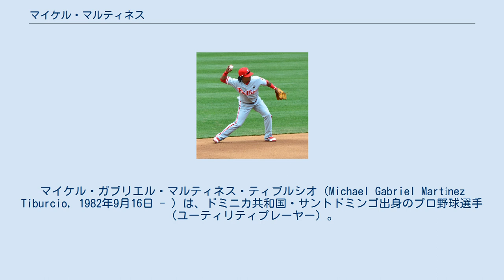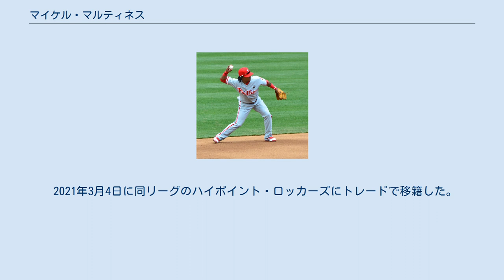マイケル・マルティネス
マイケル・ガブリエル・マルティネス・ティブルシオ（Michael Gabriel Martínez Tiburcio, 1982年9月16日 - ）は、ドミニカ共和国・サントドミンゴ出身のプロ野球選手（ユーティリティプレーヤー）。
右投両打。
独立リーグ・アトランティックリーグのハイポイント・ロッカーズ所属。
 2006年にワシントン・ナショナルズと契約。
この年は傘下のA-級バーモント・レイクモンスターズ、A級サバンナ・サンドナッツ、A+級ポトマック・ナショナルズでプレーし、3球団合計で82試合に出場して打率.264・1本塁打・25打点・11盗塁の成績を残した。
 2007年はA級ヘイガーズタウン・サンズでプレーし、116試合に出場して打率.250・32打点・13盗塁の成績を残した。
 2008年はA+級ポトマックでプレーし、104試合に出場して打率.266・3本塁打・58打点・25盗塁の成績を残した。
 2009年はA+級ポトマックとAA級ハリスバーグ・セネターズでプレーし、2球団合計で114試合に出場して打率.259・5本塁打・37打点・10盗塁の成績を残した。
 2010年はAA級ハリスバーグとAAA級シラキュース・チーフスでプレーし、2球団合計で133試合に出場して打率.272・11本塁打・56打点・23盗塁の成績を残した。
 2010年12月に行われたルール・ファイブ・ドラフトでフィラデルフィア・フィリーズから指名され、移籍。
 2011年4月3日のヒューストン・アストロズ戦でメジャーデビュー。
この年は内外野をこなすユーティリティプレーヤーとして1年間メジャーに帯同し、88試合に出場して打率.196・3本塁打・24打点・3盗塁の成績を残した。
 ルール・ファイブ・ドラフトの規定がなくなったため、2012年からの2年間はメジャーとマイナー（AAA級リーハイバレー・アイアンピッグス）との往復が多くなった。
2013年10月8日にFAとなった。
 2013年12月18日にピッツバーグ・パイレーツとマイナー契約を結んだ。
 2014年もメジャーとマイナー（AAA級インディアナポリス・インディアンス）との往復が多く、それぞれ3度メジャー昇格とDFAを経験した。
 2015年2月12日にクリーブランド・インディアンスとマイナー契約を結んだ。
この年は傘下のAAA級コロンバス・クリッパーズでプレーし、102試合に出場して打率.289・5本塁打・42打点・11盗塁の成績を残した。
9月4日にインディアンスとメジャー契約を結んでアクティブ・ロースター入りした。
インディアンスでは16試合に出場した。
オフにFAとなったが、11月13日にマイナー契約で再契約した。
 2016年の開幕もAAA級コロンバスで迎え、5月14日にメジャー契約を結んでアクティブ・ロースター入りした。
7月2日にDFAとなった。
 2016年7月8日に金銭トレードで、ボストン・レッドソックスへ移籍した。
8月2日にDFAとなった。
レッドソックスでは4試合に出場しただけで、1安打を放った。
 2016年8月4日にウェイバー公示を経てインディアンスへ移籍した。
インディアンス復帰後は出番が増加し、59試合に出場。
守備ではユーティリティぶりを発揮し、メインは二塁手を21試合守った（1失策・守備率.974・DRS0）。
次いで11試合で中堅手を守り、こちらは無失策・DRS +1という堅実な守備を見せた。
他、左翼手・右翼手・遊撃手・三塁手も守った。
また、シカゴ・カブスとのワールドシリーズではシリーズ最終戦となった第7戦の10回裏にマイク・モンゴメリーの前に三塁ゴロに倒れ、最終打者となった。
オフの11月23日に40人枠を外れる形でAAA級コロンバスへ降格した。
 2017年4月2日にメジャー契約を結び、開幕25人枠入りした。
4月14日のシカゴ・ホワイトソックス戦にて登板し、無失点に抑えたが、これが2017年のMLBで初の野手による登板だった。
5月14日にDFAとなった。
 2017年5月18日に後日発表選手または金銭とのトレードで、タンパベイ・レイズへ移籍した。
6月19日にトレバー・...